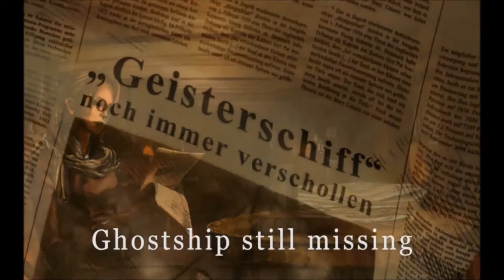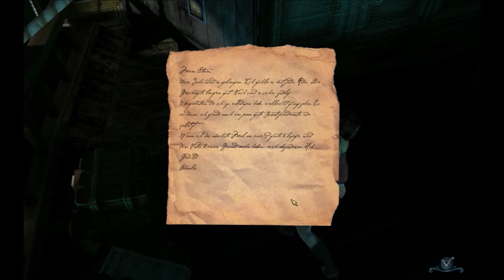Black Sails Das Geisterschiff Die Kapitänskajüte #001 (german walkthrough)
Willkommen an Bord von "Black Sails - Das Geisterschiff"!
Das ist eine deutsche Komplettlösung!
Im ersten Teil durchsuche ich die Kapitänskajüte!